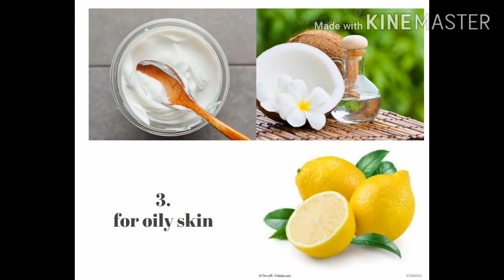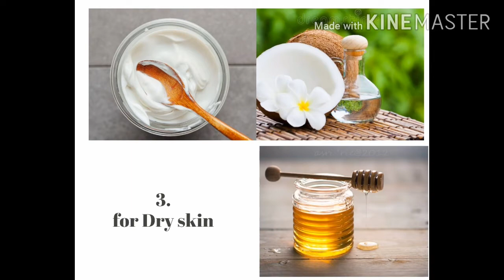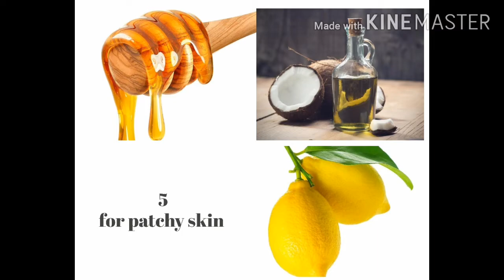5 magical mask using coconut oil|for all skin types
5 magical mask using coconut oil|for all skin types